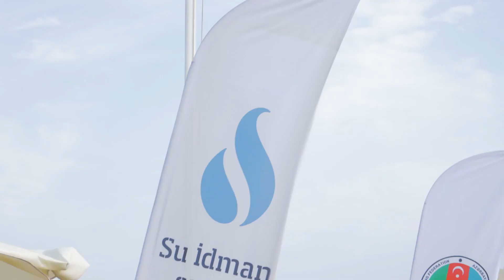Bilgəhdə çimərlik güləşi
“Kings of sand” kubokunun qısa icmalı